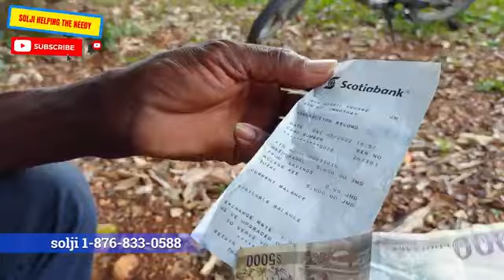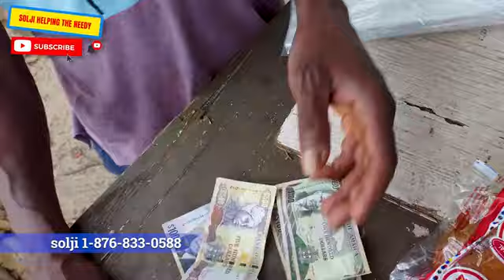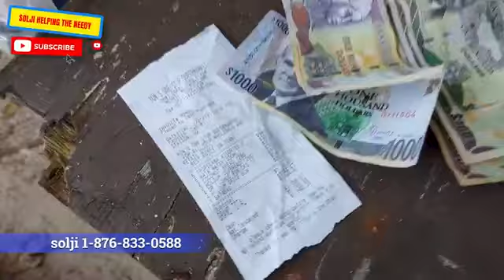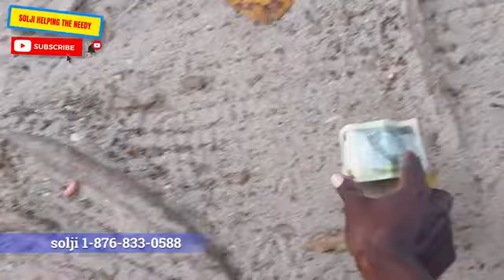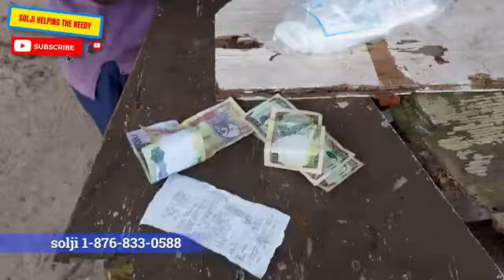SOLJI & LIZZ FOOD FOR THE HOMELESS